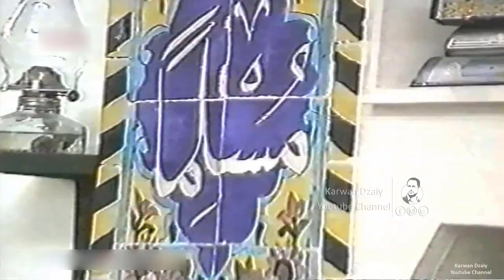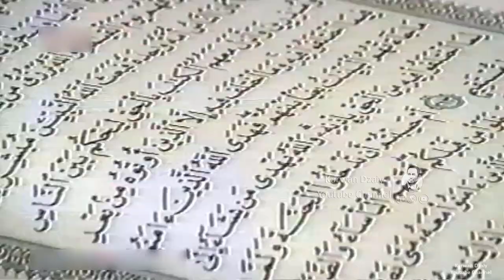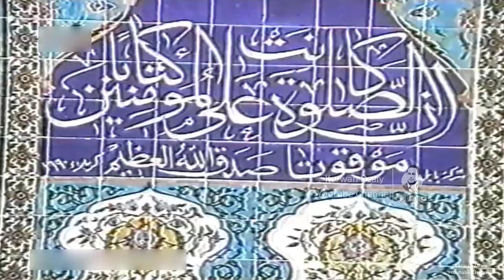Ako Koyi - Ai Xuda_Clip | ئاكۆ كۆیی - ئەی خودا